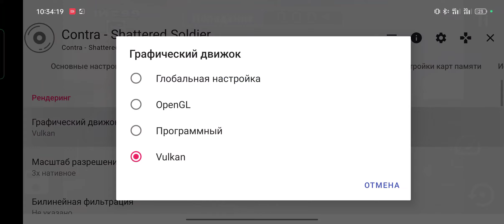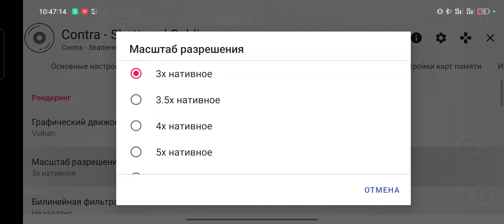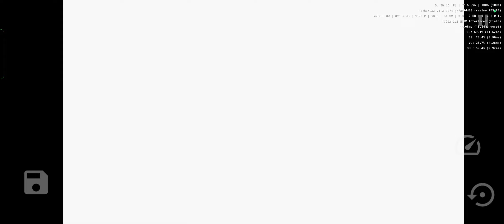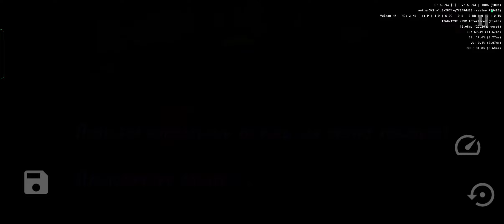AetherSX2 | Contra - Shattered Soldiers | Snapdragon 778g.